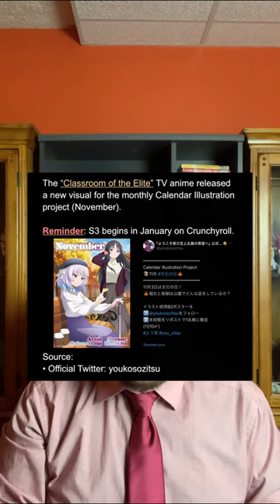3rd Anniversary of Otaku News For You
Friday, Novermber 3rd